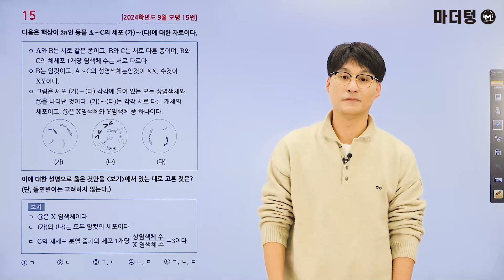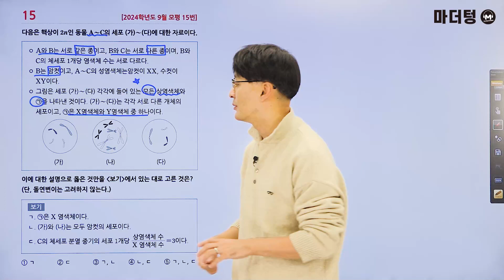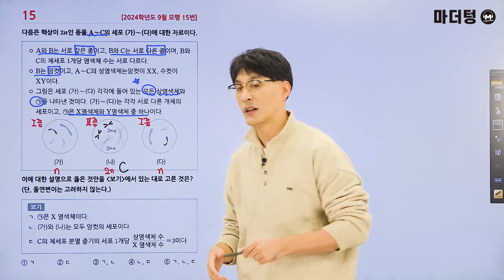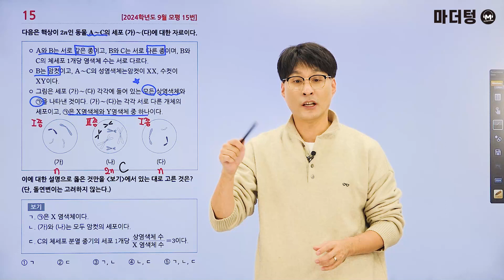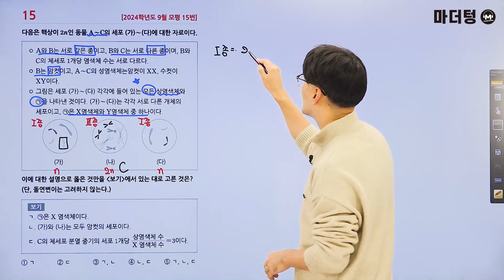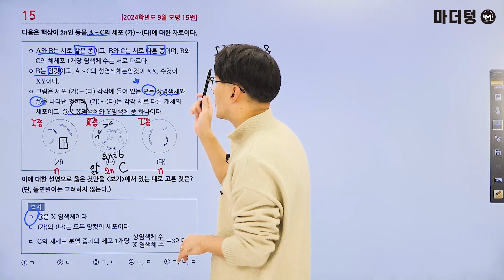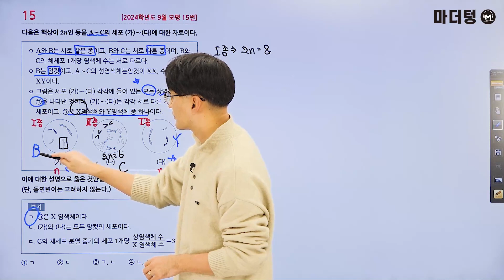마더텅 | 생명과학Ⅰ| 2024학년도 9월 모평 15번 (해설 : 오정석 선생님)